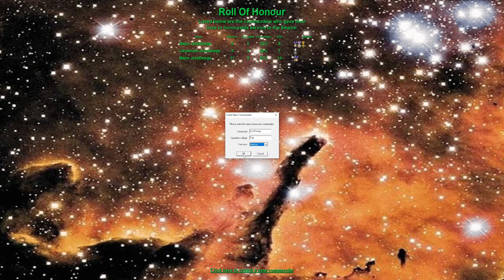Critical Mass Part 3 - Major in Danger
Critical Mass is a turn-based roguelike spaceship dogfighting game from the mid-90s. If you're like me, you probably played the shareware demo of it from a CD some 20-something years ago.

Please note that this is the superior original version of the game, not the bad port/remake on the Windows Store.